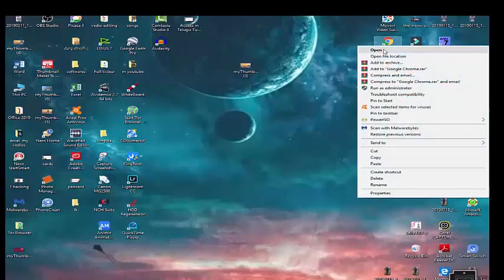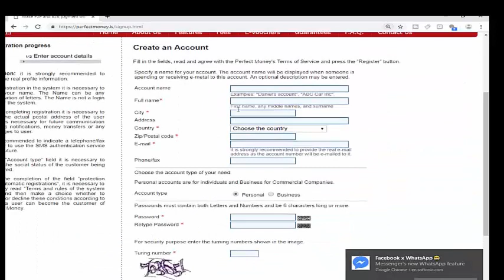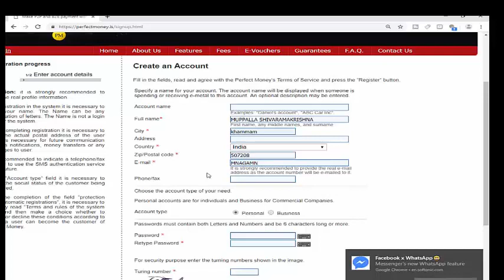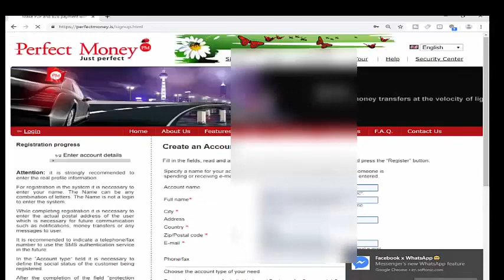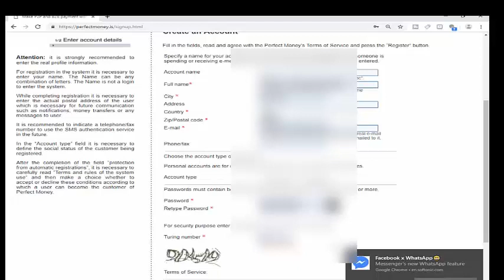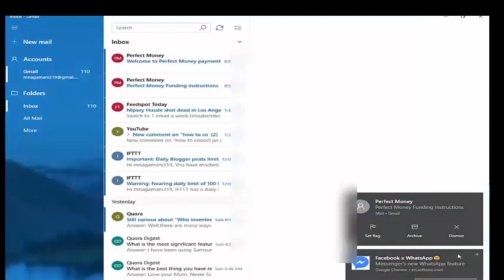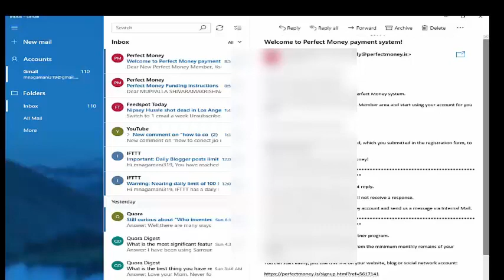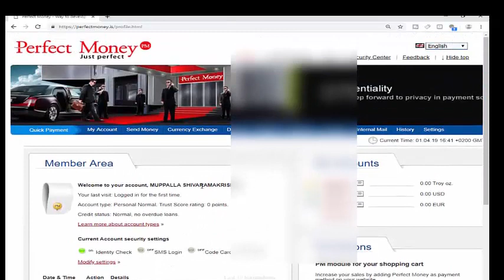how to create perfect money account in telugu